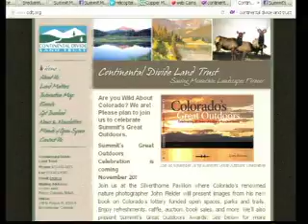Cont Div Land Trust 11 14 12